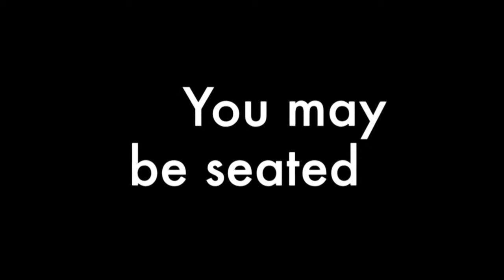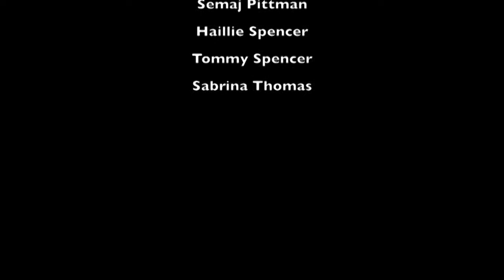Wildcat News for Monday, October 17, 2016